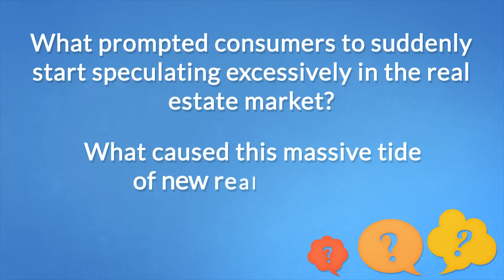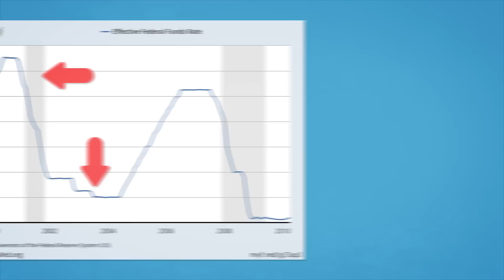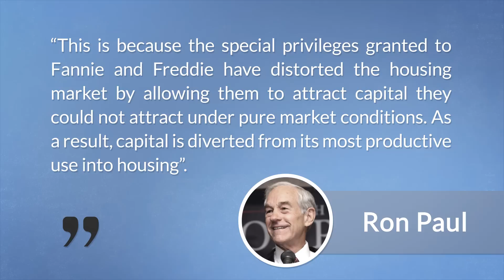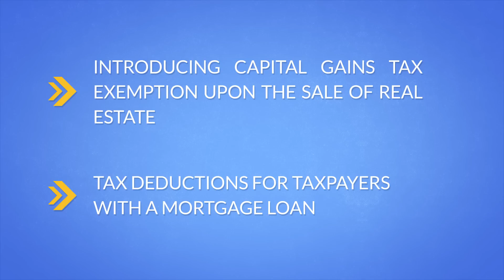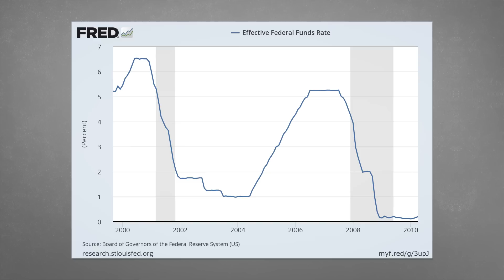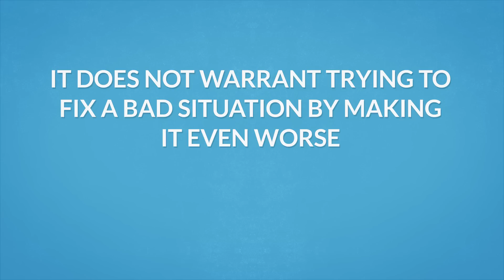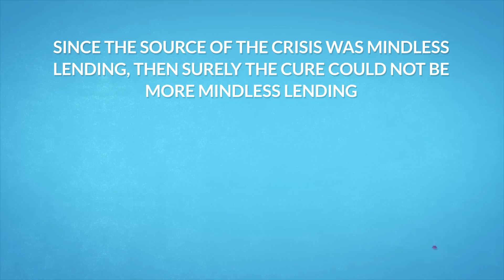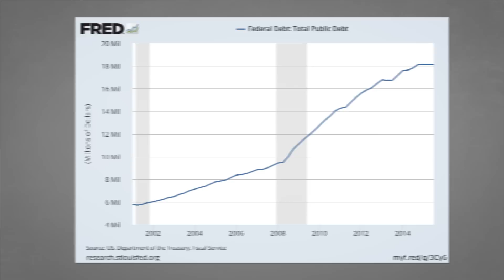🏡⬇ Housing Bubble and the Great Recession | 2008 Financial Crisis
2008 Financial Crisis (The Great Recession) was initiated by bursting of the housing bubble. But why there was a housing bubble in the first place? What was the root cause of the crisis of credit? What was the government response?

Econ Clips is an economic blog. Our objetive is teaching economics through easy to watch animated films. We talk about variety of subjects such as economy, finance, money, investing, monetary systems, financial markets, financial institutions, cental banks and so on. With us You can learn how to acquire wealth and make good financial decisions. How to be better at managing your personal finance. How to avoid a Ponzi Scheme and other financial frauds or fall into a credit trap. If You want to know how the economy really works, how to understand and protect yourself from inflation or economic collapse - join us on econclips.com. Learn Austrian Economics in a fun way!